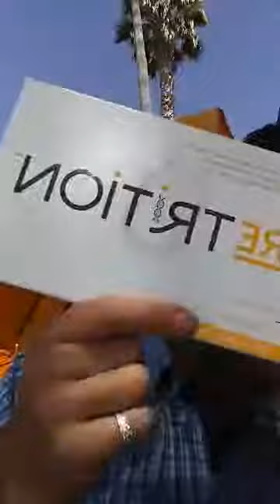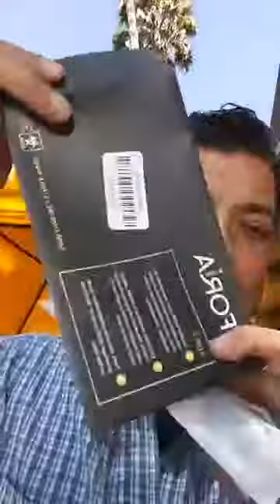Uforia DNA Designed Vitamin Supplement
Üforia is the only DNA Designed Vitamin supplement available on the planet.

We measure your variants in your DNA and give you a recipe to combat your genetic ailments.

These are RAW Vitamins Peer Reviewed to make sure they're the absolute best available FOR YOUR BODY SPECIFICALLY!!!

Your Vitamins are fresh and given to you with a born on date and your name.

You can now scratch Health off your bucket list! You deserve better, if you want more from life.

Balance your genetic deficiencies now.